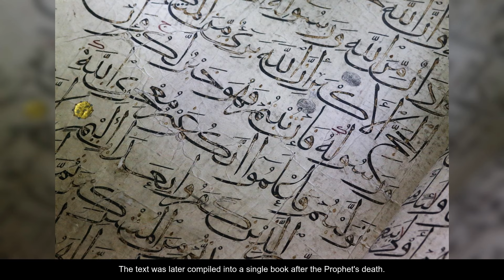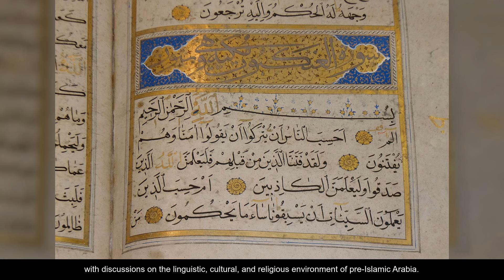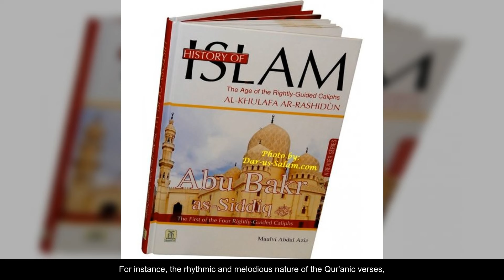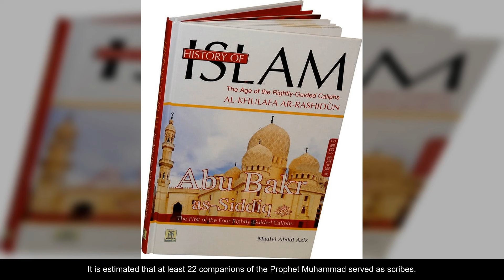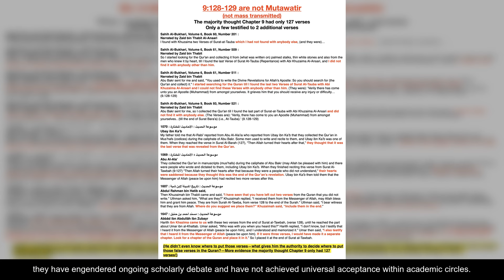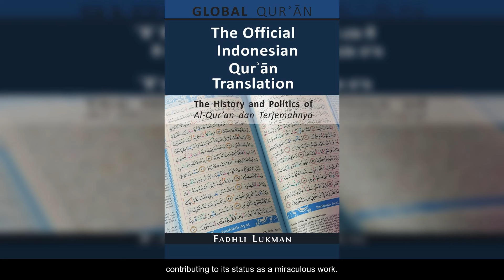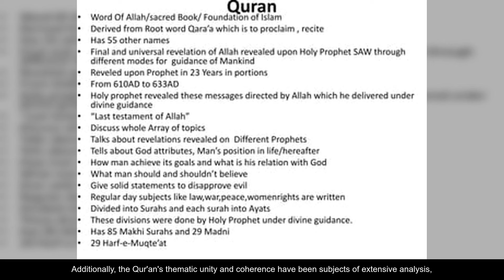Who Actually Wrote The Quran?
Welcome to History's Darkest Questions. Today's video is on: Who Wrote The Quran?

📚 Dive deep into the uncharted waters of history with us. 📜 History's Darkest Questions is your destination for captivating video essays that bring the most fascinating, bizarre, and influential stories from history right to your screen. From the mysteries of ancient civilizations to the untold stories of the modern era, we leave no stone unturned and no story untold.

🎥 Daily Videos: Get your regular dose of history, packed with stunning visuals, gripping narratives, and meticulous research.
🕵️‍♂️ Deep Dives: We don't just scratch the surface. Expect detailed explorations of historical events, figures, and cultures.
🌐 Diverse Perspectives: History is vast, and so is our content. We cover stories from all corners of the globe.
💡 Learn & Wonder: Discover the wonders, the horrors, the innovations, and the sheer resilience of humanity through the ages.
🎤 Engage: Join a community of history buffs! Comment, discuss, and share your thoughts and knowledge.
🚀 From the rise and fall of empires to the obscure facts that you never knew you needed, Chronicles of the Past makes history not just informative, but utterly enthralling. Whether you're a history nerd or just curious about the past, we've got something for everyone.

Share your favorite historical mysteries in the comments, and who knows? Our next video might just solve them.

Welcome to the History's Darkest Questions - where history comes alive on your screen.